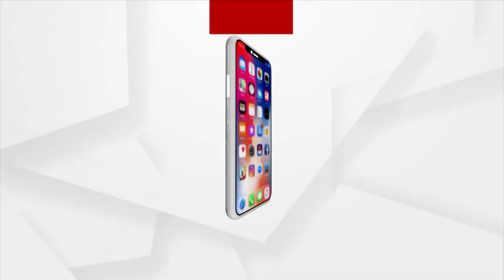ପିସି ଖାଇକି ସବୁ ଚୂପ୍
ମନ୍ତ୍ରୀ ନବ ଦାସ କଣ ଜାଣିନାହାନ୍ତି କଣ ସବୁ ଚାଲିଛି- ବିଜେପି ନେତ୍ରୀ ରଶ୍ମୀରେଖା ଦାସ...।